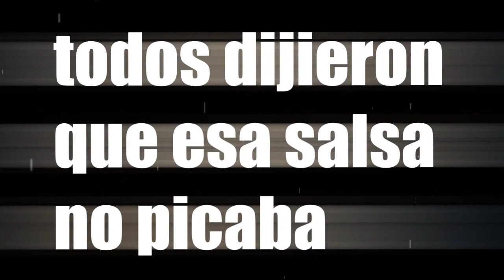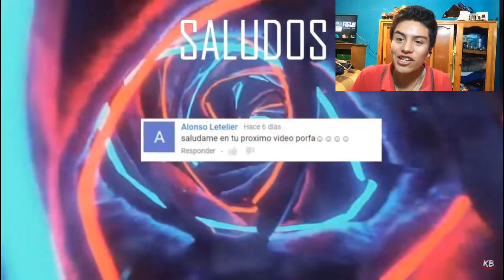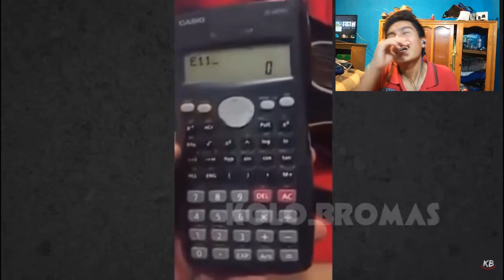!!EL RETO DEL MEXICANO¡¡|si te ries pierdes|rey faster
espero que el video te guste por que lo ago con mucha ilucion ya sabes que si si te a gustado me puedes dejar un grandioso like que no te cuesta nada haci mismo compártelo con tus amigos para que seguimos creciendo :D bueno esto es todo de mi parte aquí te dejo mis redes sociales para que me sigas :D

y mi segundo canal que subo videos cada que se me da el huevo xD

bueno haora si es todo de mi parte asi que bay y nos vemos :v